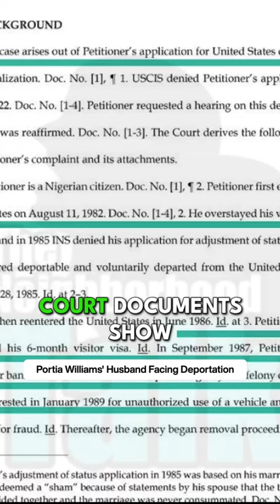Porsha Williams' Husband Facing Deportation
In this video, the shocking truth is exposed about Porsha Williams' husband Simon Guobadia being denied US citizenship and the shocking truth about his past.